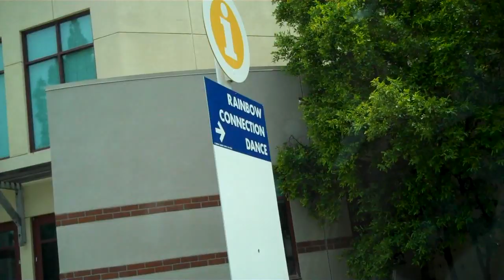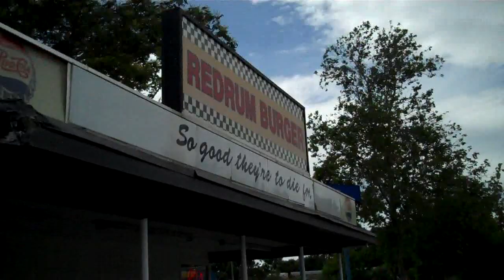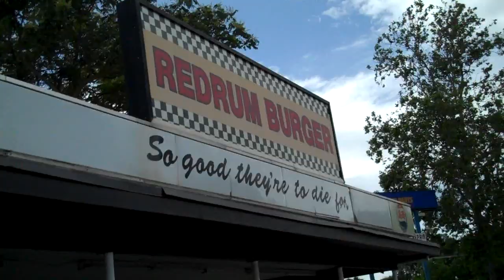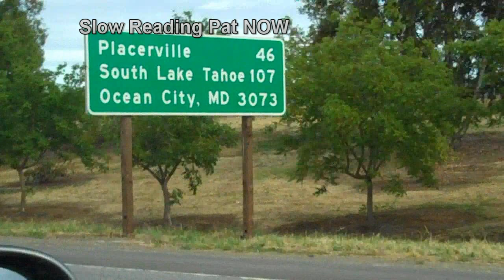Concrete Slide Of Death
Adventures in Davis, Ca